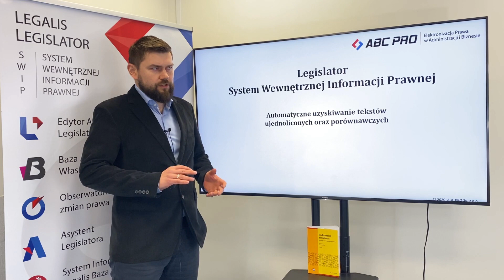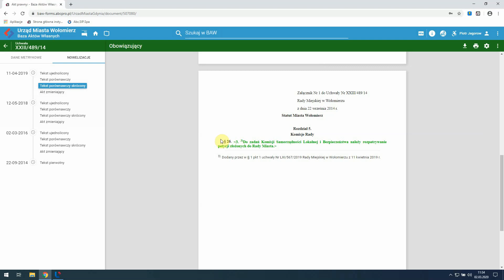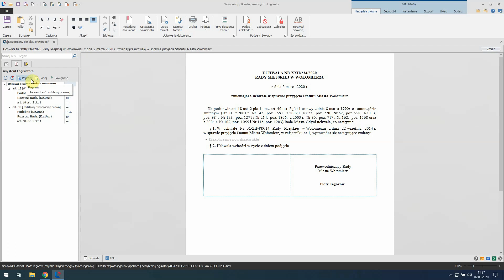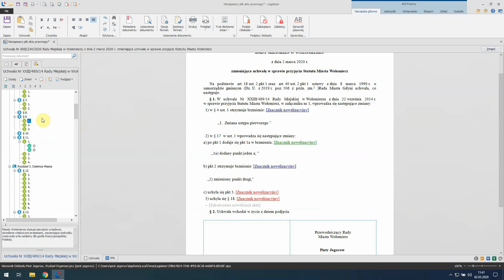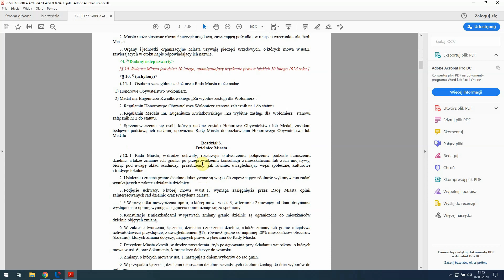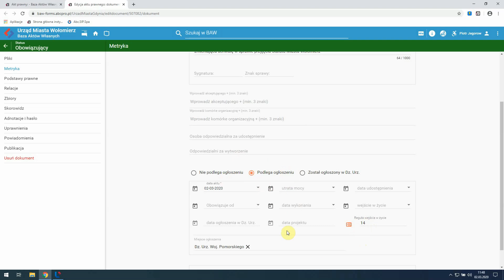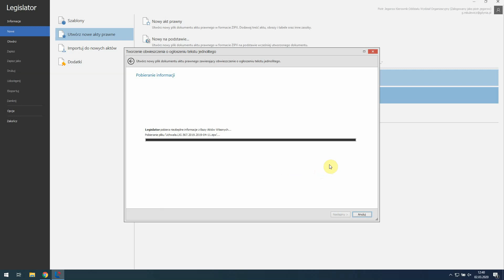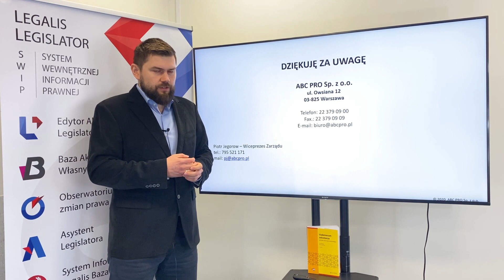Automatyczne uzyskiwanie tekstów ujednoliconych i porównawczych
Wiceprezes Piotr Jegorow przybliża temat tworzenie tekstów ujednoliconych i porównawczych a także obwieszczenia z tekstem jednolitym w oparciu o Edytor Aktów Prawnych Legislator oraz Bazę Aktów Własnych.